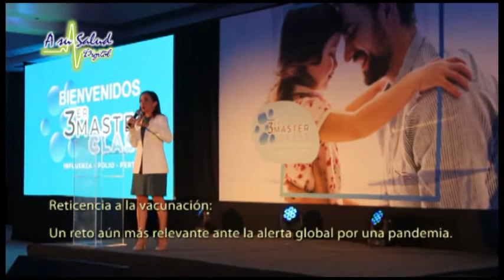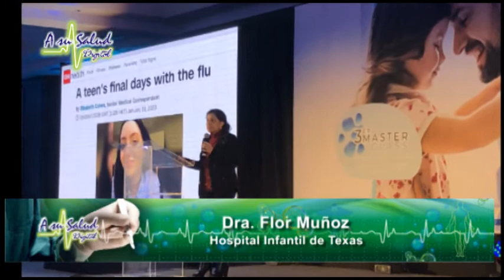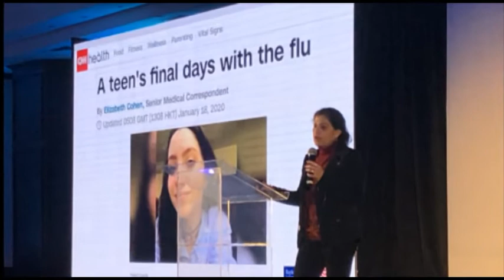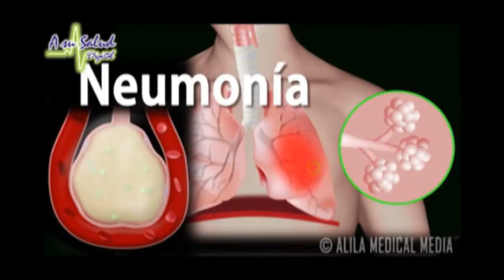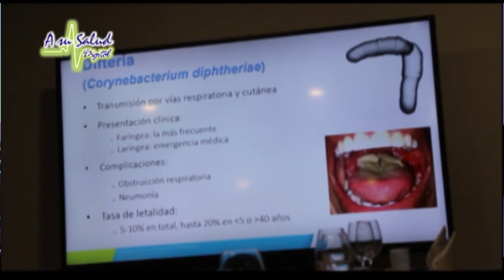Reticencia a la vacunación